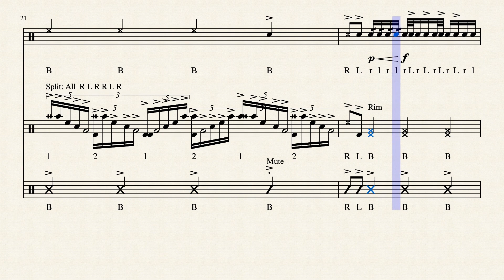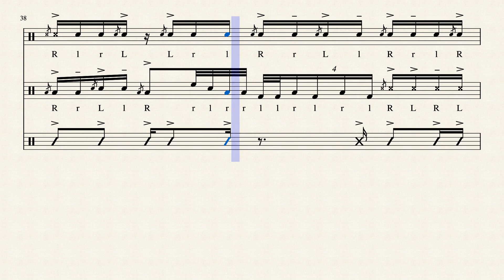Shut up!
Feel free to adapt any parts to make it easier.
Here’s the PDF - file:///C:/Users/Josh/Documents/MuseScore3/Scores/Shut_up-Score_and_Parts.pdf
Written for double shot drums but can be played on single.